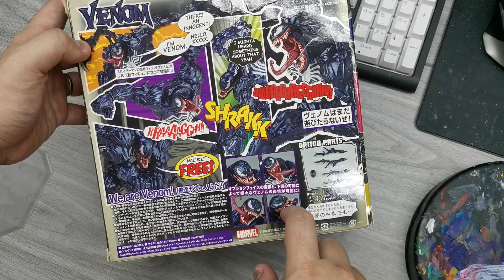We are Venom!!!! Revoltech Venom Unboxing and review. amazing yamaguchi.